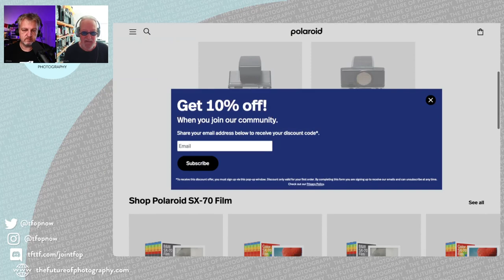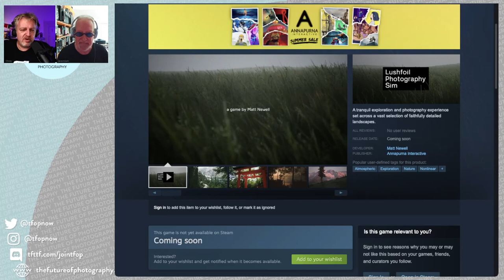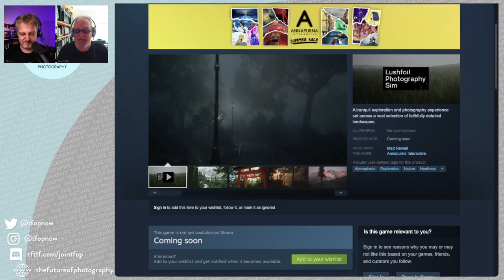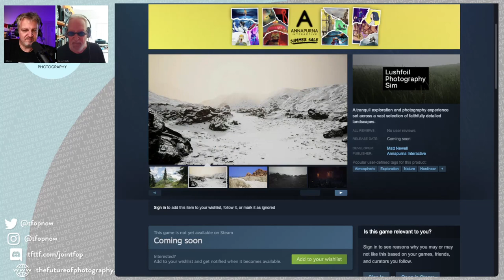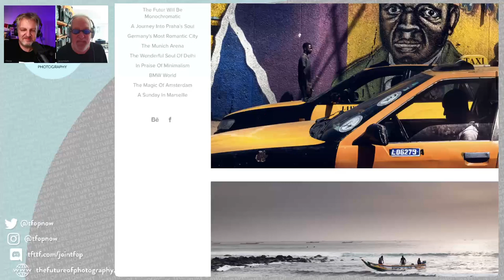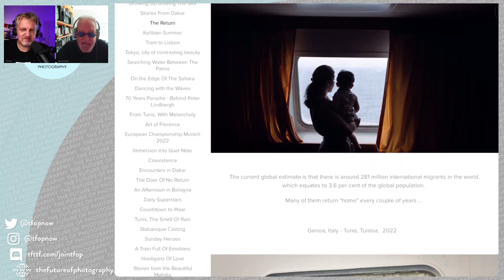267 A Bottomless Barrell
In this episode of The Future of Photography, we delve into the impactful Polaroid Artist Support Program and its substantial influence on photography and art. Notable figures like Ansel Adams, Andy Warhol, Robert Mapplethorpe, and many others benefitted from this program, using Polaroid's instant film and cameras to create iconic pieces. We examine how a virtually unlimited supply of resources can dramatically shift creative boundaries, significantly affecting aspects like cost, learning, creativity, and business models.

Chapters:
00:00:00 Introduction to The Future of Photography podcast.
00:00:14 The Rise of Smartphone Photography
00:01:36 Building the Office and Budgeting Process
00:03:03 Each Episode has a Unique Stylistic Approach
00:03:45 The Role of Artificial Intelligence in Photography
00:04:25 Editing process and tight security measures
00:06:01 Special effects and the absence of reshoots
00:07:14 The Impact of Social Media on Photography Industry
00:09:45 The Astonishing Polaroid SX-70
00:11:27 The Profound Impact of Instant Photography
00:12:09 The Shift from Scarcity to Abundance in Photography
00:13:27 The Cost and Challenges of Shooting with Film
00:18:49 The Challenges of Shooting on Film
00:20:12 Changes in Director-Actor Dynamic with Digital Filmmaking
00:21:08 The Impact of Film Format on Consciousness
00:23:26 Balancing Creative Freedom and Financial Limitations
00:25:27 Introducing Lush Foil: A Photography Simulator Game
00:27:45 Appreciating the Photography of Skander Cleef
00:29:05 Exploring Dakar and Photography
00:30:12 Subscribe, Listen, and Explore at the Future of Photography